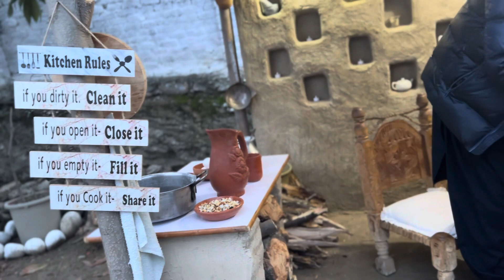Suji ka halwa recipe | new style Suji halwa | rava halwa| winter dish